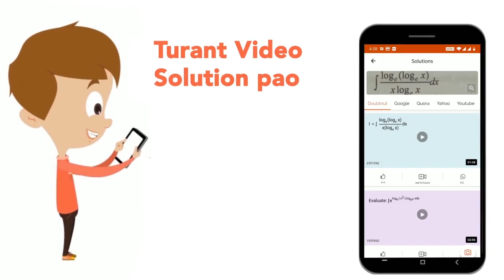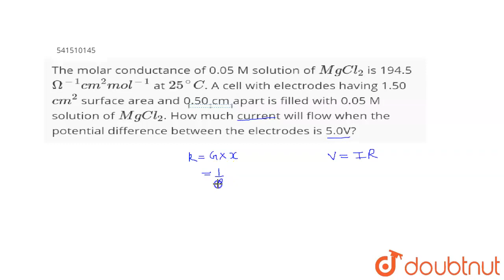The molar conductance of 0.05 M solution of MgCl_(2) is 194.5 Omega^(-1) cm^(2) mol^(-1) at 25^(...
The molar conductance of 0.05 M solution of MgCl_(2) is 194.5 Omega^(-1) cm^(2) mol^(-1) at 25^(@)C. A cell with electrodes having 1.50 cm^(2) surface area and 0.50 cm apart is filled with 0.05 M solution of MgCl_2. How much current will flow when the potential difference between the electrodes is 5.0V?
Class: 12
Subject: CHEMISTRY
Chapter: ELECTROCHEMISTRY
Board:CBSE

👉 Have Any Query? Ask Us.